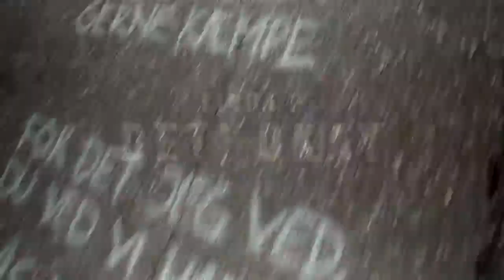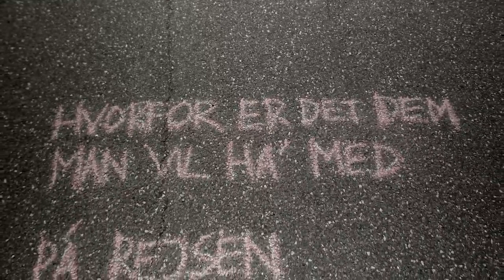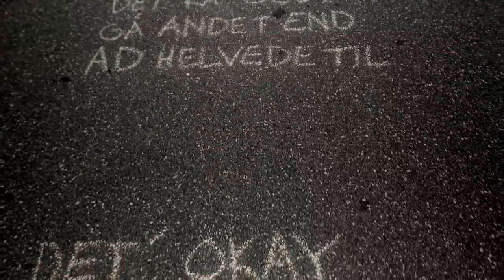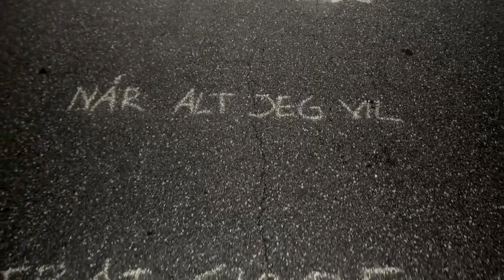Linda P - Det' okay (Musikvideo)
Her er musikvideoen til Linda Ps sang "Det' okay"